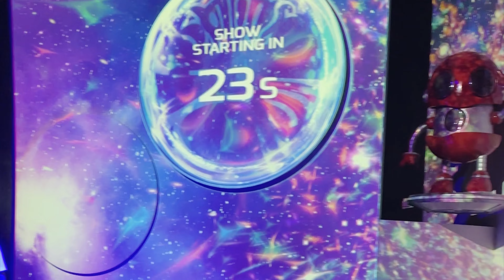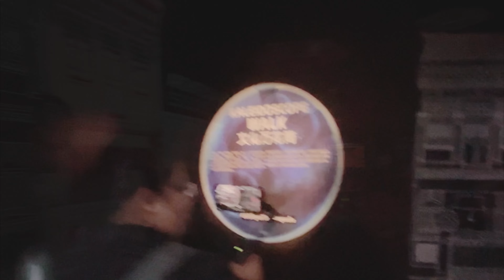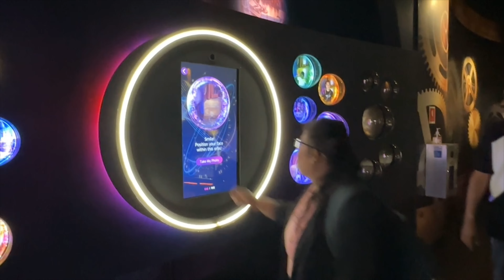Is it Worth Riding the Singapore Flyer and Time Capsule? | Asia's Biggest Sky Wheel Experience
[Sakshi’s Singapore Flyer Adventure on Asia's Biggest Sky Wheel | Is it worth getting to the top?]

About this video: Did you know that the Singapore Flyer is not only one of the world's largest observation wheels but also Asia's largest? 🌏🤯
What makes the Singapore Flyer truly special? 🤔 It boasts 28 capsules, each accommodating up to 28 passengers. And here's a fun fact: It takes precisely 28 minutes to complete one exhilarating rotation! 🌐🌟

Located at 30 Raffles Avenue, Singapore 039803, this captivating attraction operates daily, including public holidays, from 10 AM to 10 PM. 🌆✨ You can experience the Flyer's mesmerizing views both in the glorious daylight and the enchanting night.
🎟️ Ticket pricing varies, so make sure to visit the official Singapore Flyer to find the perfect package for your adventure.

I hope you enjoyed this breathtaking journey with me! 🙌🎥

We'd love to hear your thoughts! Your feedback means the world! 🗣️💬

📢 Announcement: We have taken a new identity to match our wanderlust spirit for travel. The Enchanting Elf Channel is now Wanderlust Unplugged Trails!

Thank you for being a part of this incredible journey with me. Until next time, keep wandering, keep exploring! 🌟🌏